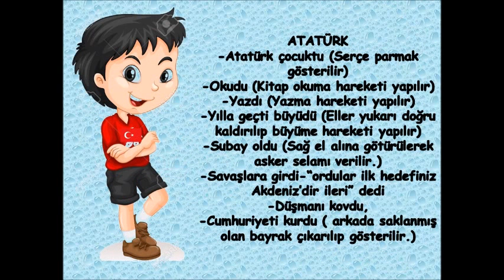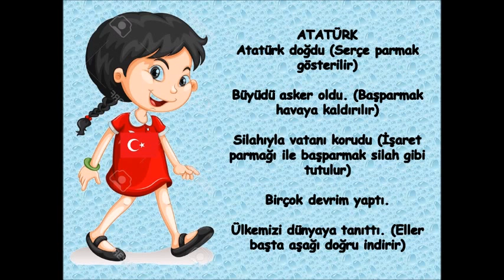ATATÜRK İLE İLGİLİ PARMAK OYUNLARI